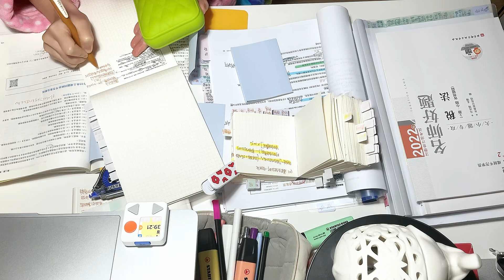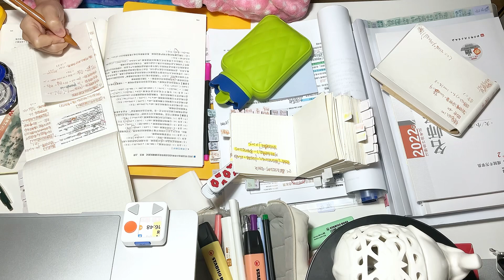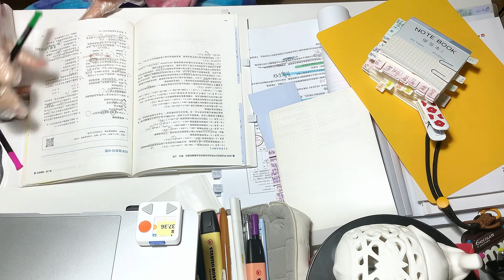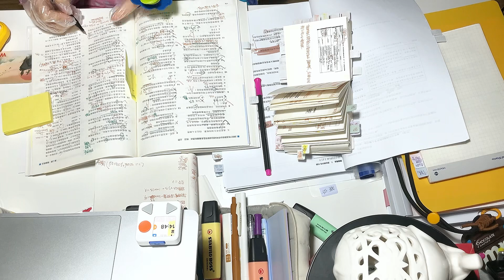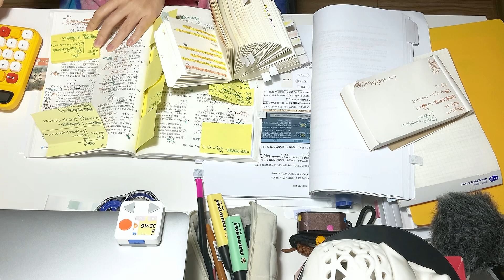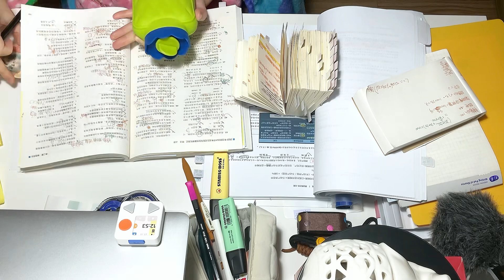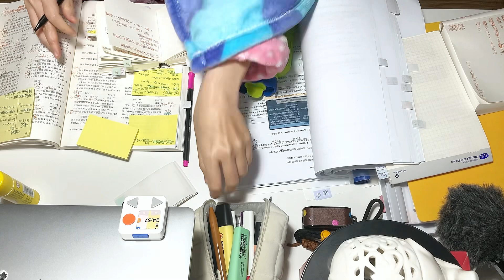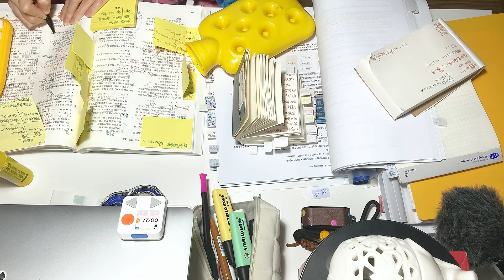ASMR | 3 HOUR STUDY WITH ME｜Background noise,no music | motivation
I wear gloves to make hand mask 😂

———  StudyWithRay ———

- apple pencil
- ipad pro 12.9
- ipad mini
- airpods pro 2
-iphone 12
-macbook pro
-timer：PUPUPULA